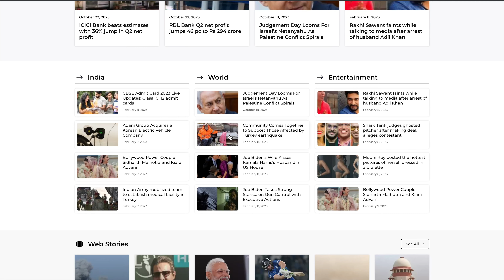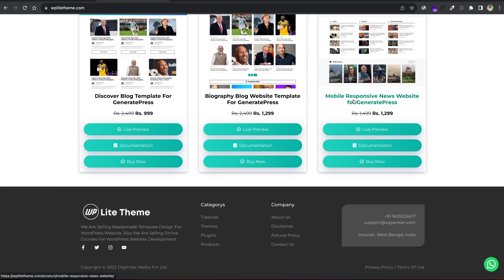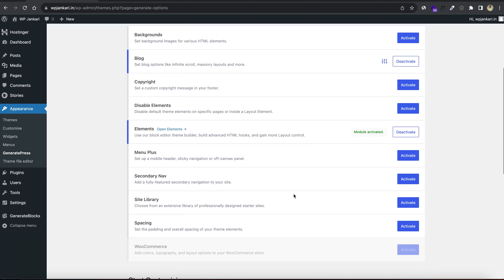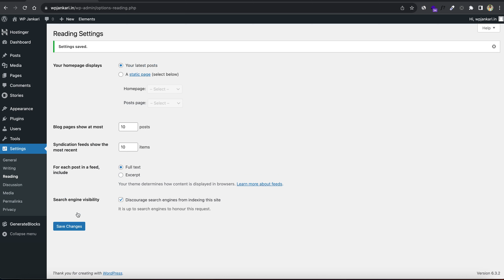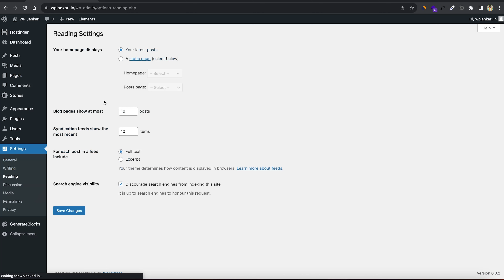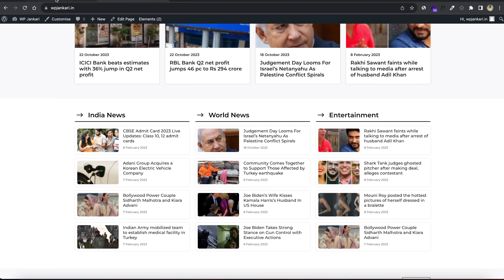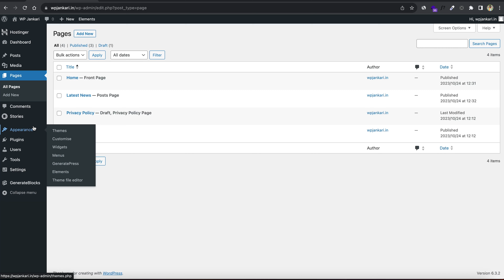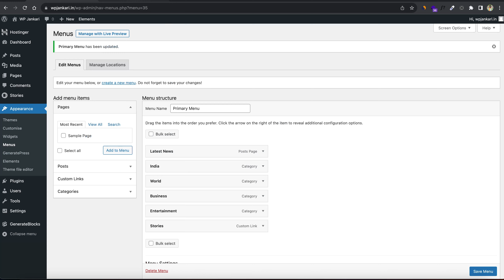How to Create a News Website in WordPress Using GeneratePress | In just 20 mins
Do you want to create a News website on WordPress? In the video, i will give you full guide How to create a News Website on WordPress using GeneratePress Premium Theme. By following the complete guide shown in this video, you can easily create an news website.

Our main focus is to create a lightweight mobile responsive News website using GeneratePress. We are not using any Page Builder like Elementor or any other plugin. We are only using the GeneratePress Premium Theme and GenerateBlocks plugin. That's why our website is very lightweight. It's loading very fast.

00:00 News Website Overview
03:50 Install Required Theme and Plugins
08:44 Import Demo Content
11:31 Import GeneratePress Theme Settings
11:58 Add Additional CSS
13:18 Import GeneratePress Elements
14:17 Home Page Customisation
22:16 Sidebar Widgets Customisation
23:44 Footer Widgets Customisation
25:07 Create a Primary Menu